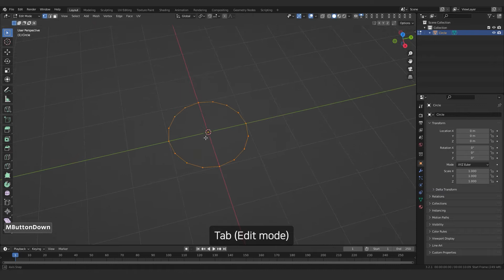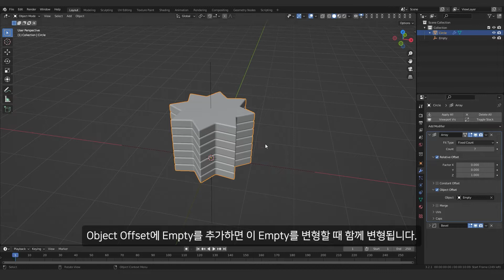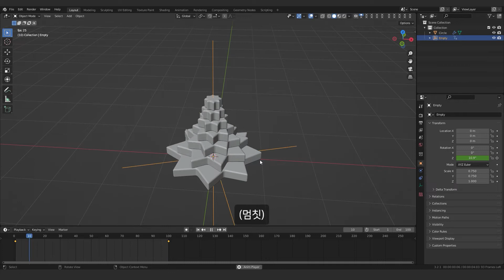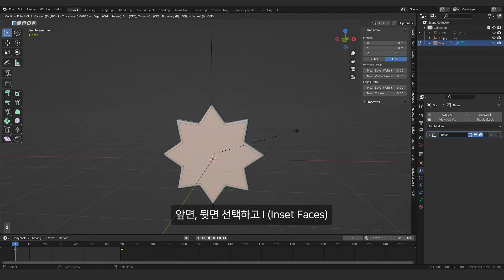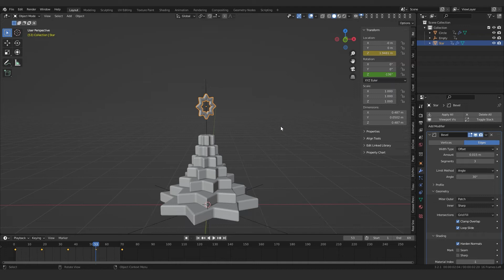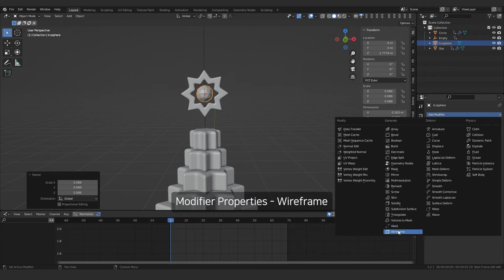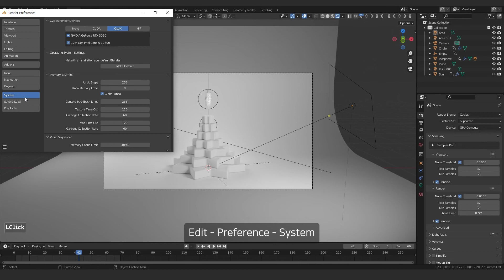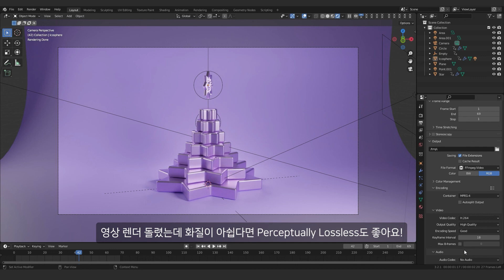[블렌더 기초 강좌] Oddly Satisfying Video & Loop Animation _ Star | 코드모드 (Sub)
안녕하세요. 코드모드입니다. :)
묘하게 기분좋아지는 영상이라고 하는 무한 루프 애니메이션 블렌더 3D로 함께 만들어봐요!
블렌더는 무료 프로그램이니 도전해보세요.
만들다 보니 크리스마스 트리 같지만 한여름의 보라색 크리스마스도 특별하고 좋네요.
언제나 늘 그렇듯, 하다가 막히는 부분 댓글 달아주시면 해결될 수 있도록 도와드리겠습니다.
어느 부분에서 막히는 지 시간을 함께 적어주시면 도움 됩니다.
이번에도 정말 쉽고 재밌게 따라하실 수 있을 거예요.

영상이 어렵게 느껴지신다면 이 전의 튜토리얼 추천드려요!

💜친절한 블렌더 - 인프런💜
본격적으로 블렌더를 배우고 싶다면 추천드려요!
강의를 수강하실 때 아래 링크를 각각 들어가서 장바구니에 담아주시면 저에게 도움이 됩니다. :)

레벨0 입문 필수 : 블렌더를 처음 접하는 사람들을 위한 입문 과정
레벨1 기초 모델링 : 기본적인 기능을 이해하고 원리를 깨닫는 기초 과정
레벨2 모델링 연습 : 모델링 실전 위주의 기초 연습 과정
레벨3 캐릭터 애니메이션 : 리깅과 애니메이션을 기초부터 배우는 과정

자막 실수 0_0;
02:25 Empty 선택하고 G (Move)를 눌러보거나 'R (Rotation) 을 눌러보세요.'
(바로 뒤에 나오는 자막과 중복)
07:21 Edit mode가 '아닌' Object mode에서 Scale 조절을 했더니 함께 작아진 모습입니다.
('아닌'이 빠졌음)